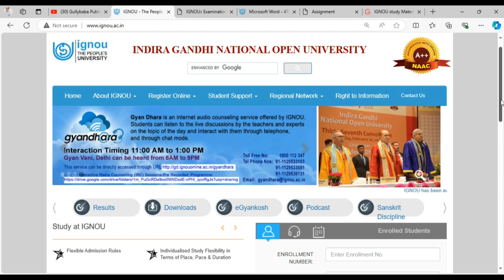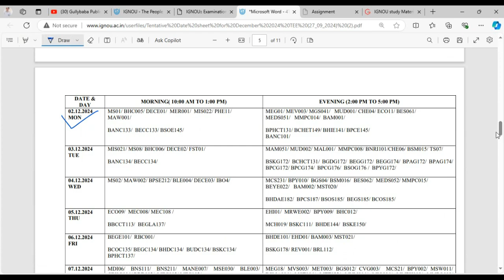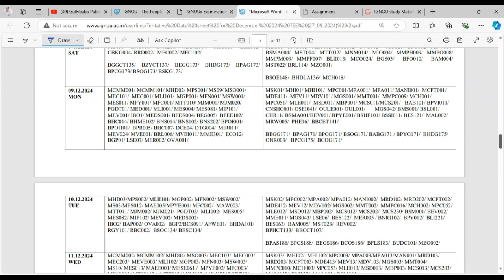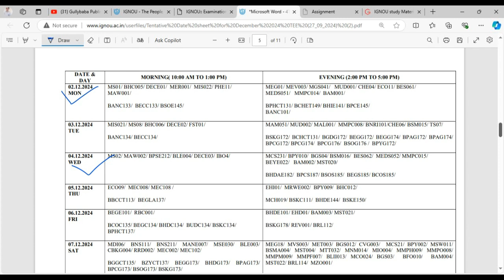(Breaking News) 😱😱 IGNOU Dec 2024 Exams का नया Update || IGNOU Date Sheet DEC 2024 Exams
Video Highlights :
ignou december exam 2024
ignou exam form dec 2024
ignou date sheet dec 2024
ignou exam form kaise bhare?
ignou date sheet 2024 december
ignou date sheet december 2024
ignou tentative date sheet dec 2024
ignou date sheet kaise download karen
how to download ignou date sheet 2024